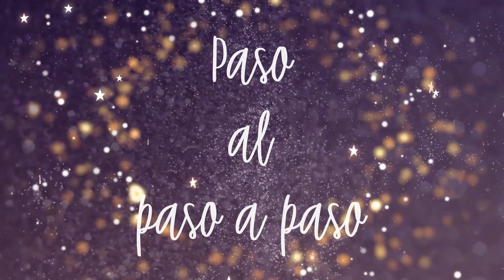🎄 Maquillaje para NAVIDAD Paso a PASO🎄🎄🎄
¡¡¡Hola!!! Hoy vamos a ver un maquillaje súper fácil para las fiestas de Navidad (O para la que quieras...) seguro que te va a gustar lucirlo en estas fechas tan especiales. Besotes!!!

Los productos utilizados en el vídeo son los siguientes:

- Gel de cejas Kat Von D (descatalogado)
- Corrector L’Óreal more tan concealer
- Polvos translúcidos RCMA
- Paleta Rude C’Est Fantastique
- Eyeliner Anastasia Beverly Hills
- Mascara de pestañas Maybelline Colossal 36h Waterproof negro
- Base Maybelline Superstay Active Wear 30h
- Corrector Shape Tape de Tarte
- Kiko Milano Flawless Fusion Bronzer Powder
- Iluminador Revolution Make Up Vivid Baked
- Perfilador de labios Essence Stay 8h Lipliner
- Gloss Essence Shine Shine Shine

Si todavía no están suscrit@s, les invito a que lo hagan en este momento, pueden hacerlo
aquí  👇👇